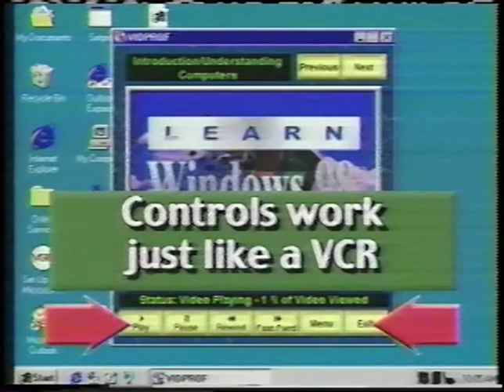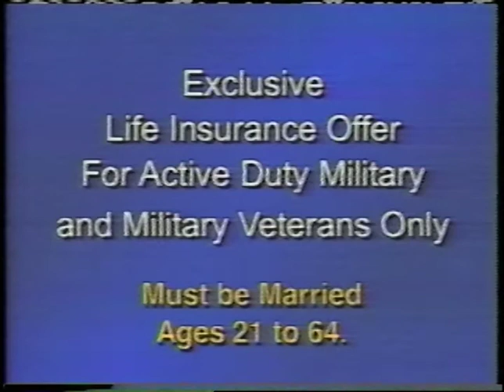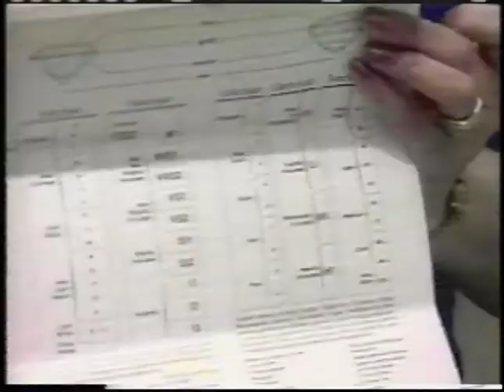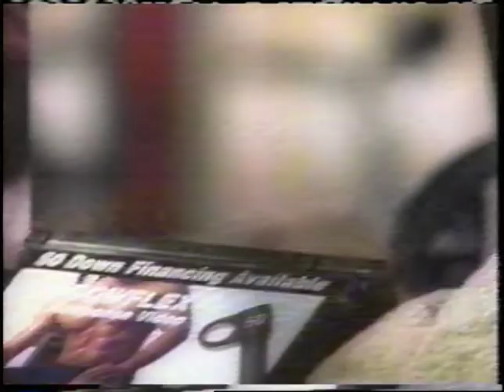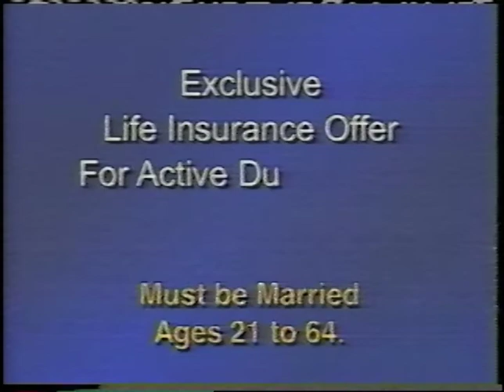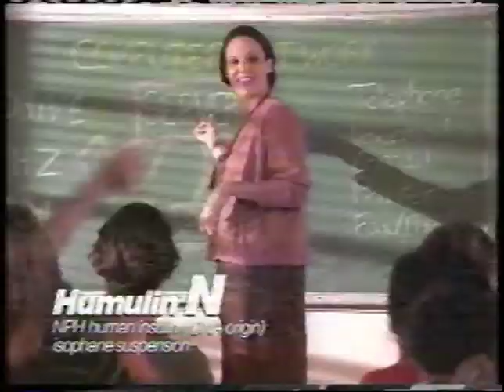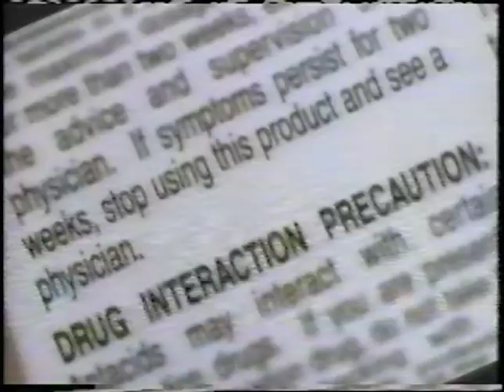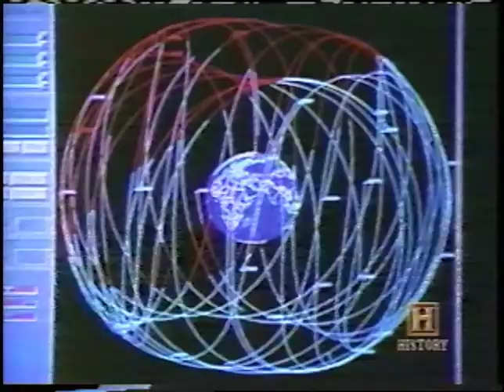Commercials - History Channel - September 6, 1999 (Labor Day) VHS (Part II)